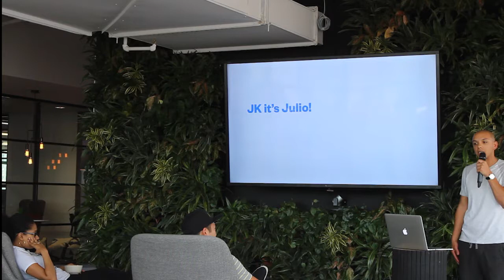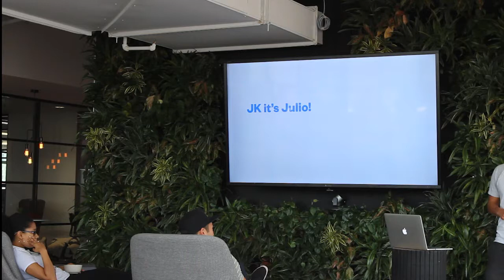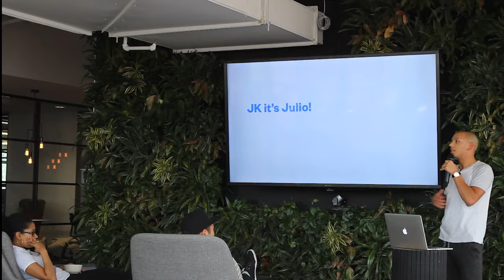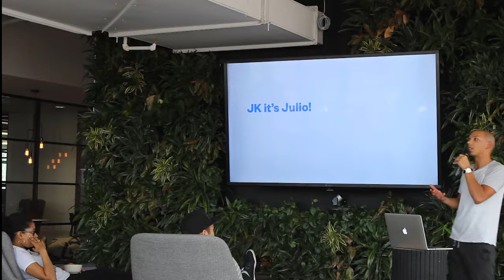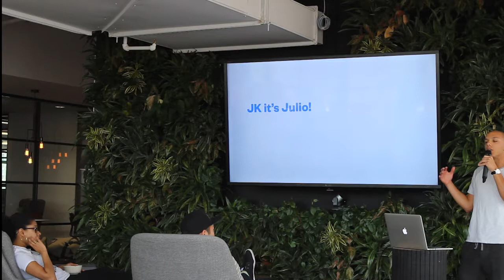JULIO SPEAKS MEDITATION AT PROLIFIC INTERACTIVE | #18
I am teaching mindfulness meditation at the company I left. I talk about why I got into meditation and how the program will run. A lot of what I said resonated with former colleagues, which was great to hear.